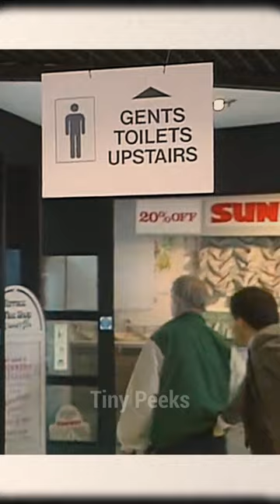Funny scene in the Cubicle 😂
CREDITS TO: Thames Television, Tiger Television Productions

Mr. bean
TEACHING, EDUCATION AND RESEARCH.